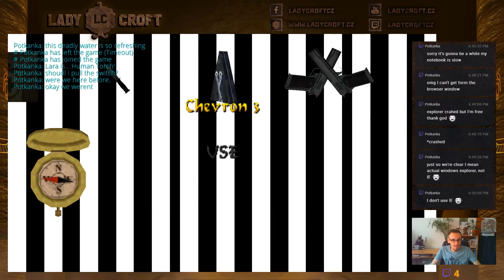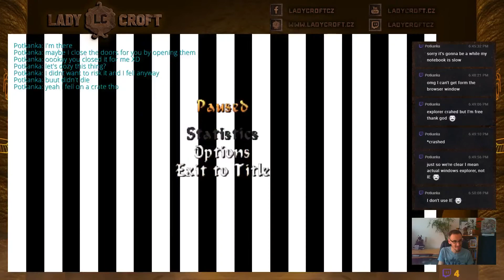constantine plays Lara at the Movies: Stargate - Military Installation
Let us explore a Military Installation. Maybe, just maybe, we will find a Stargate. And maybe, just maybe, we will manage to unlock it and travel to distant places!